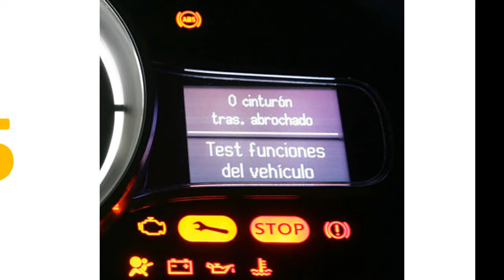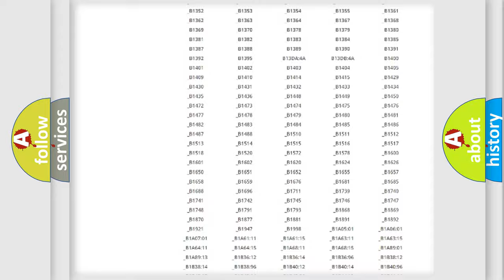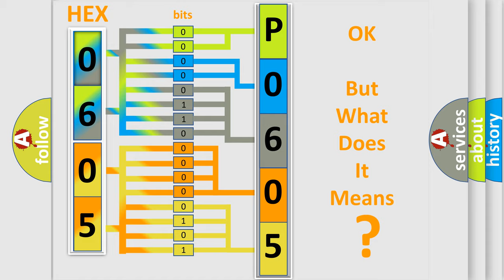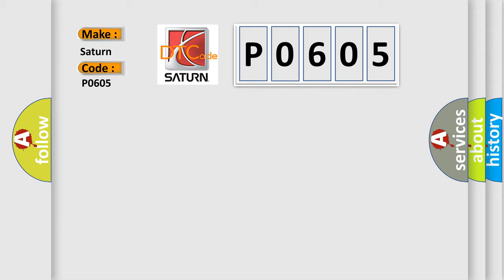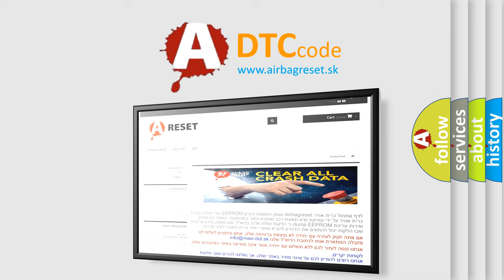DTC Saturn P0605 Short Explanation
Contents:
0:21 Basic DTC analysis according to OBD2 protocol standard.
1:48 Insight into programming
2:58 A diagnostically understandable description of the Diagnostic Trouble Code
3:05 Basic error definition

Make:
Saturn
Code:
P0605
Definition:
Invalid Data Received From IPC
Description:
Network DTC concerns occur during module-to-module communication.